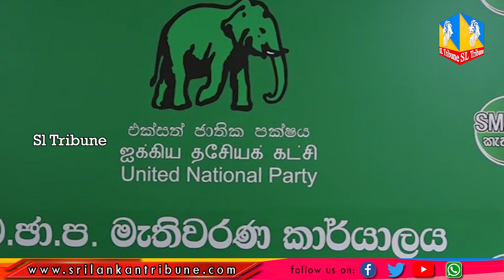බංකොලොත් රට ගොඩගත්ත නායකයටතව අවුරුදු දෙකකට රට භාරදෙන එක හෙඳද? නරකද? today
In this video, We’re going to show you බංකොලොත් රට ගොඩගත්ත නායකයට
තව අවුරුදු දෙකකට රට භාරදෙන එක හෙඳද? නරකද?